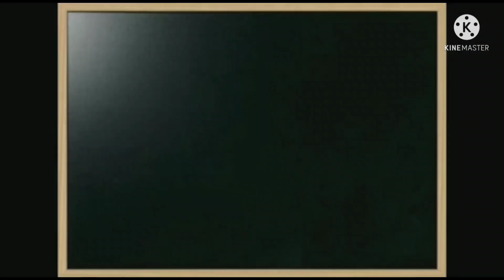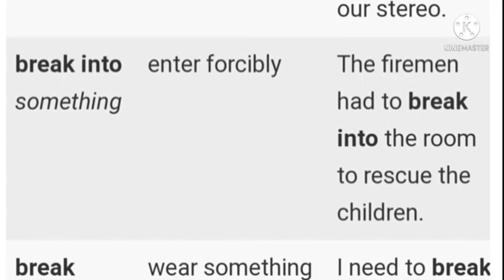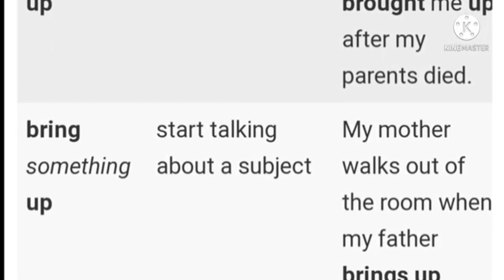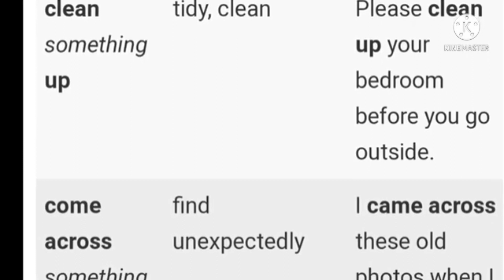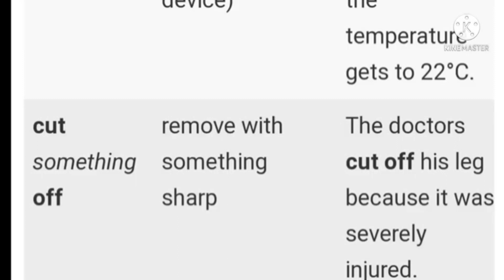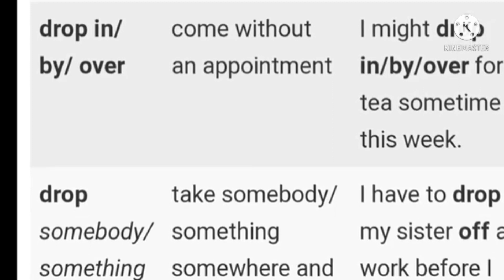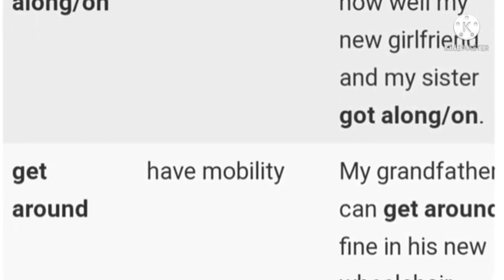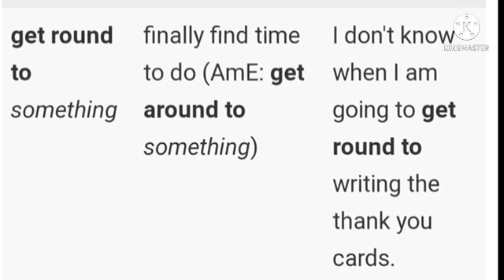XI ENGLISH : UNIT-5 Grammar